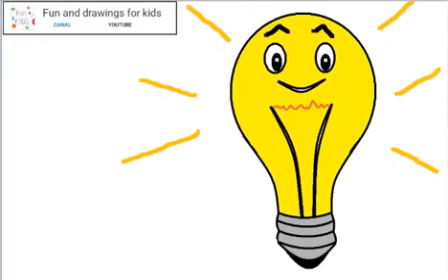Cómo dibujar una bombilla